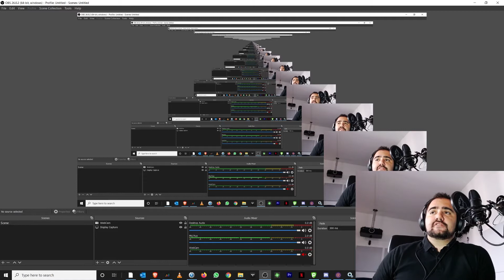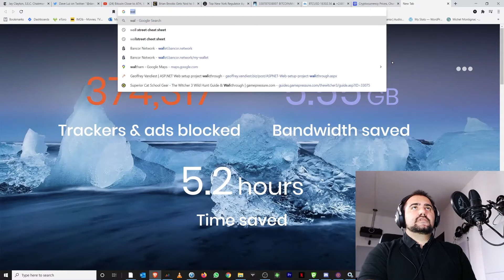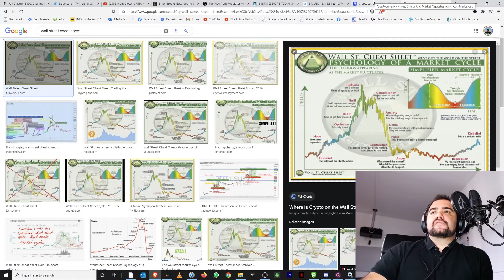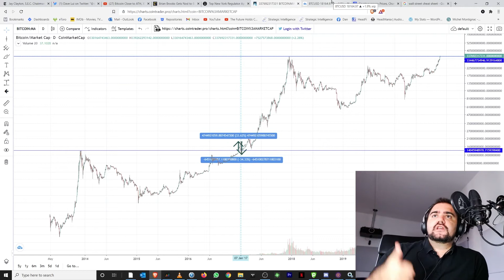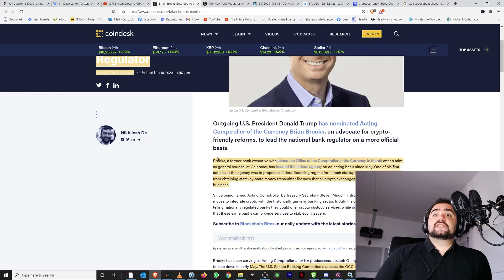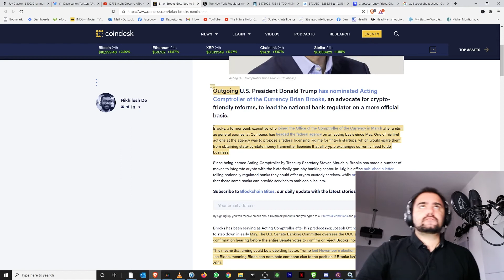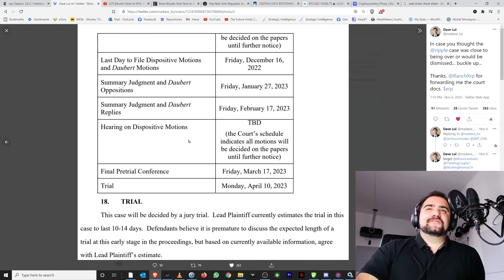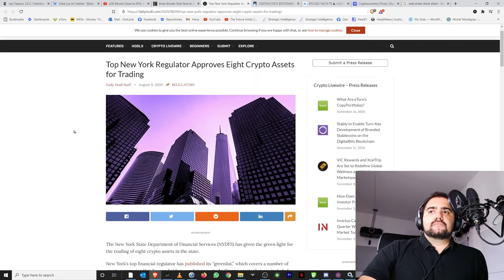Bitcoin Breaks Market Cap ATH, Bullrun, Crypto Regulations & Ripple